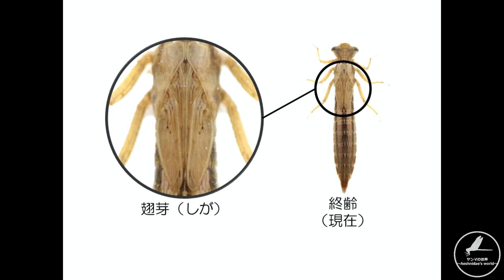アオヤンマヤゴ～飼育編（亜終齢）～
採集してから1か月が経ちました。

アオヤンマヤゴの餌やりの様子と成長過程をのせています。
採集してからの1回目の脱皮は成功しました。
あとは、翅芽（しが）がもう少し膨らめば羽化間近です！
ちゃんと成功することを祈っています（›‹）

（飼育メモ）
　餌：アカムシ、カワムツの稚魚
　水換え頻度：2～3日に1回

 （撮影機材）
Canon EOS 7D Mark Ⅱ
YONGNUO YN50mm F1.8 単焦点レンズ
Canon EF 28-90mm F4-5.6 II
Canon EF-S 35mm F2.8 マクロIS STM